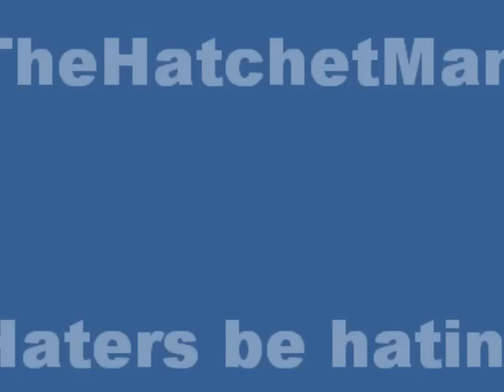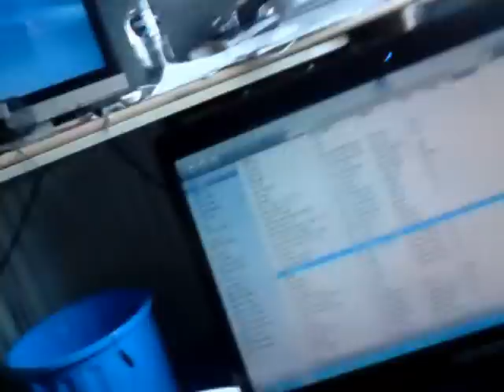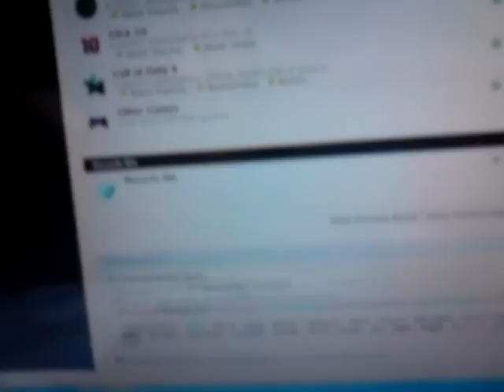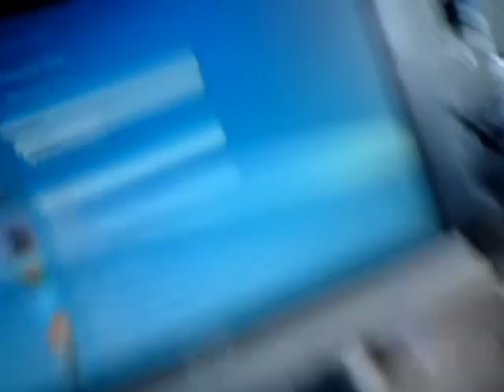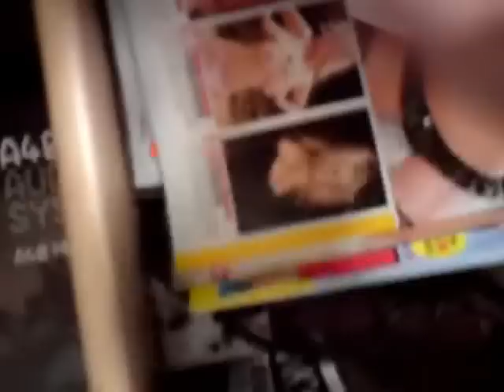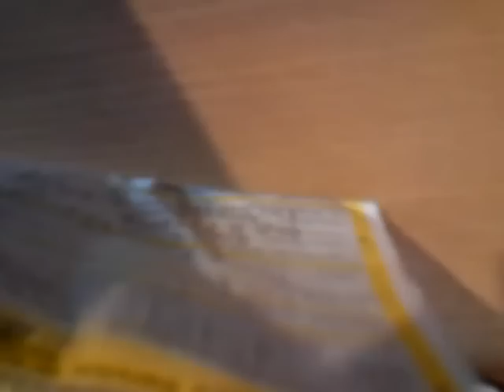TheHatchetMan EUeS Crib